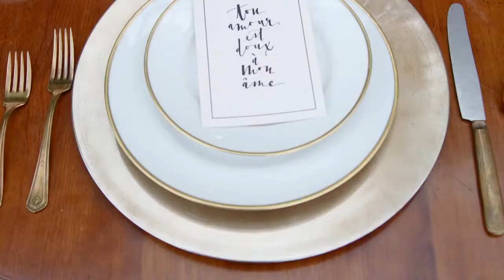Cantigny Park Wedding Video